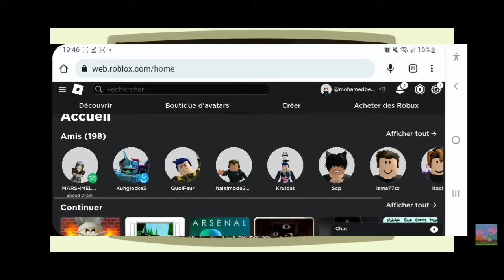peppa pig joue a roblox